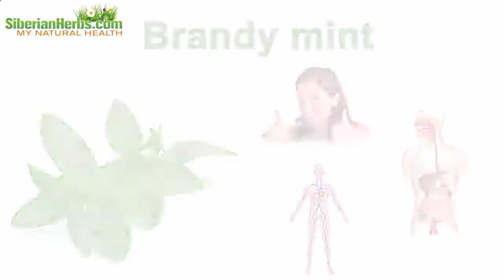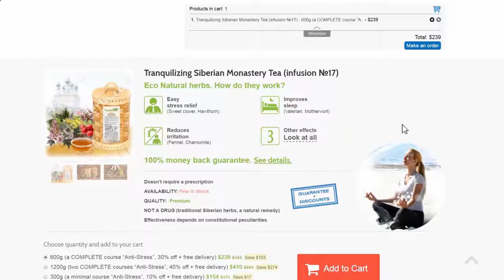Herbs for nerves regeneration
Natural Teas - Why is it so ? Best lowest price can help you make the right choice.  Thanks our infusions of Siberian herbals will improve your health by using ecologically clean healing herbs